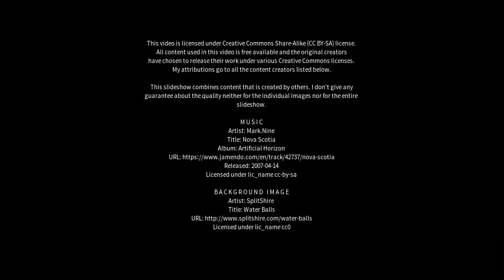Best places to visit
Best places to visit - Bovey Tracey (United Kingdom) Best places to visit - Slideshows from all over the world - City trips, nature pictures, etc.